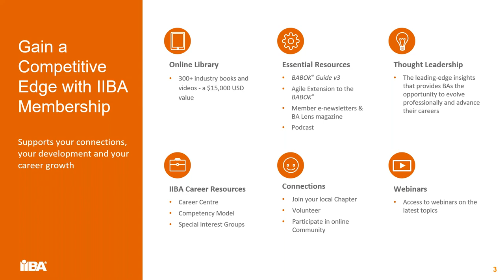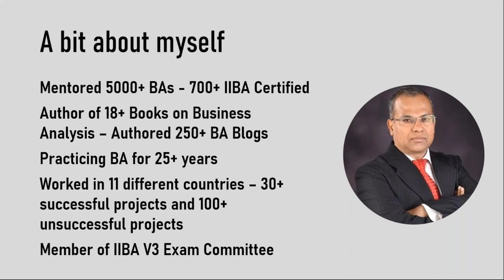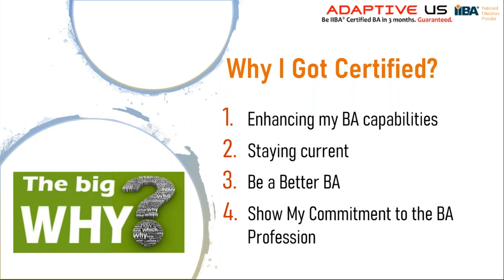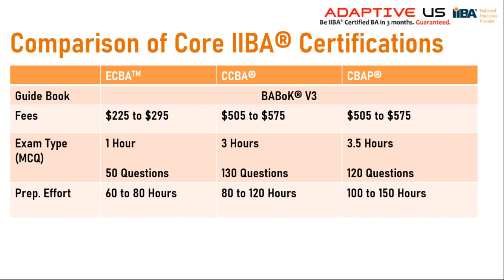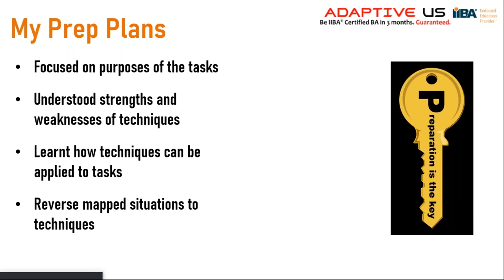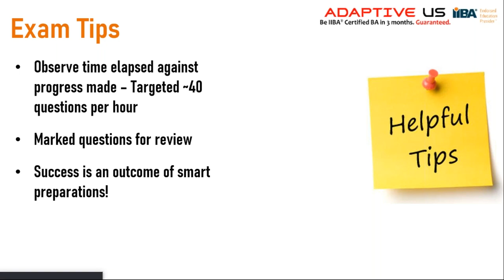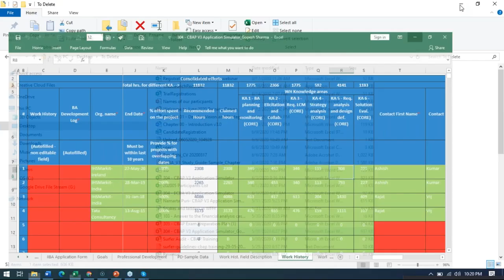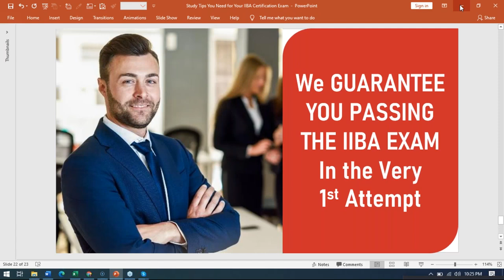Study Tips for Your Business Analysis Certification Exam - IIBA Certification Webinar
Achieving IIBA certifications represents your high proficiency of the competencies within the business analysis domain, a high growth area, and provides you with a professional certification that has international market recognition.

This webinar covers:
• The IIBA certifications process
• Detailed preparation process for the IIBA examinations
• Aspects to focus on when one prepares for the IIBA examinations
• Tips and tricks for the IIBA examinations